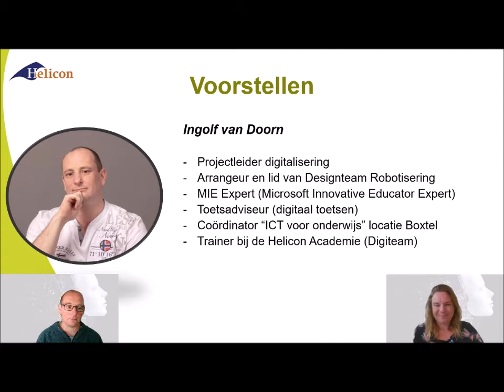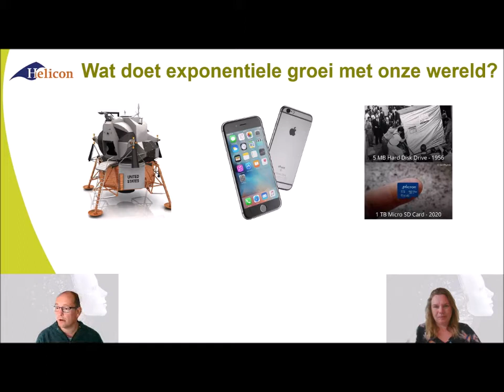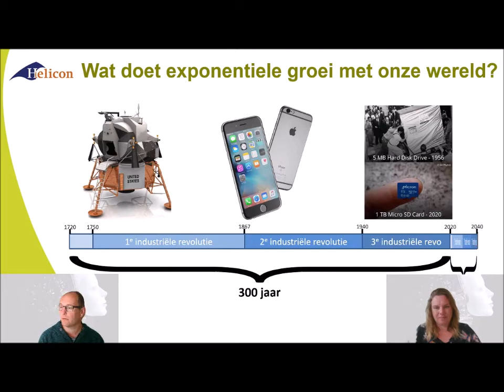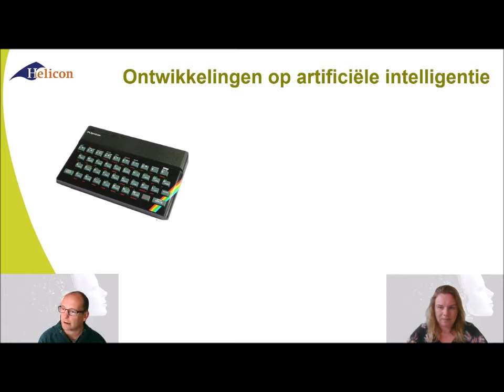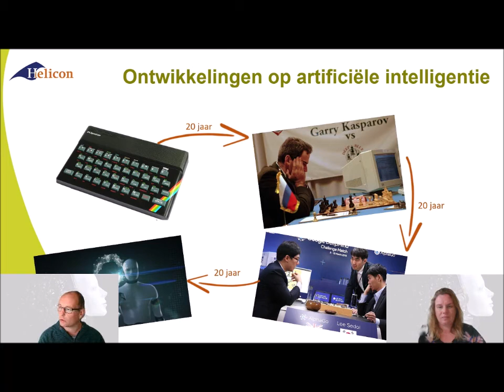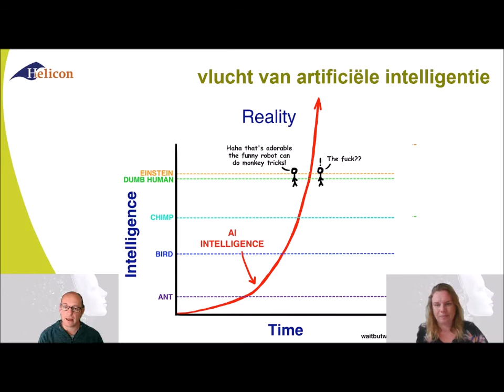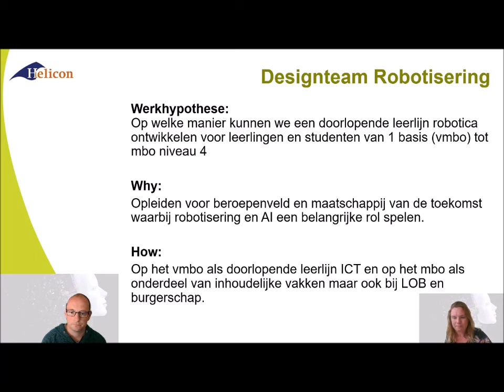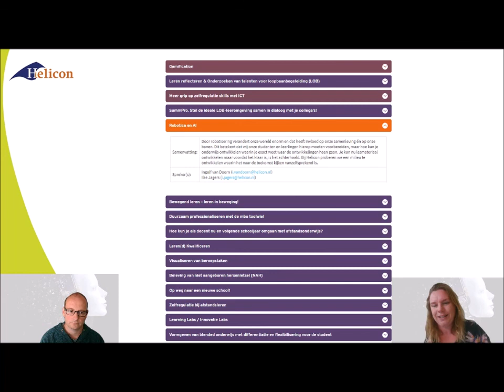introductiefilmpje workshop Robotica en AI,